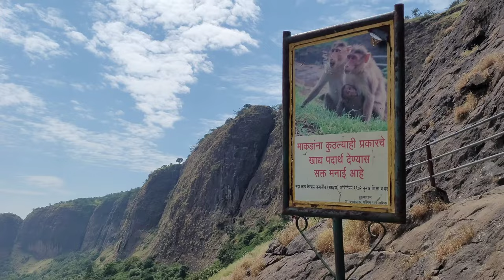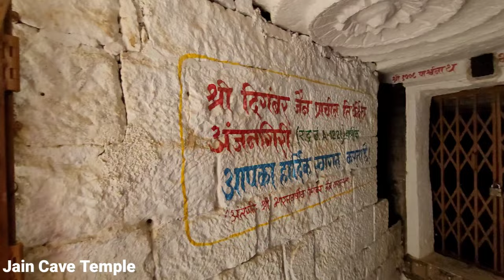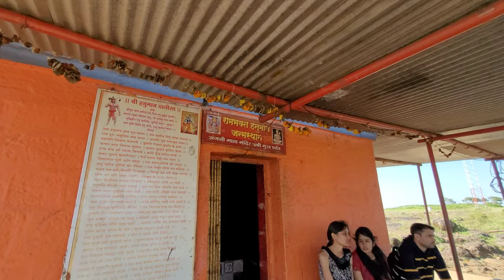Anjaneri Parvat Nashik | अंजनेरी पर्वत हनुमान जी का जन्म स्थान | Anjaneri Hills Nashik Trimbakeshwar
Anjaneri Parvat Nashik Trimbakeshwar
 In This Anjaneri Parvat Vlog I Gives You Complete Information About Anjaneri Hills Trek Guide
Anjaneri Is 25 KM From Nashik & 10 KM From Trimbakeshwar

Anjaneri Parvat
Anjaneri Fort
Anjaneri Hills
Anjaneri Nashik Trimbakeshwar
Anjaneri Trek
Nashik Darshan